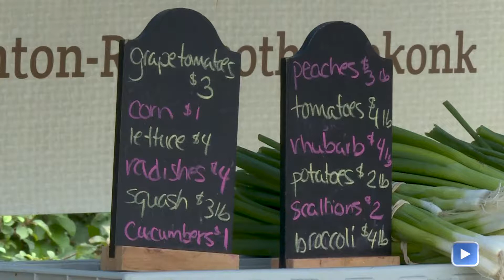Senior Center Farmers Market - Oakdale Farms